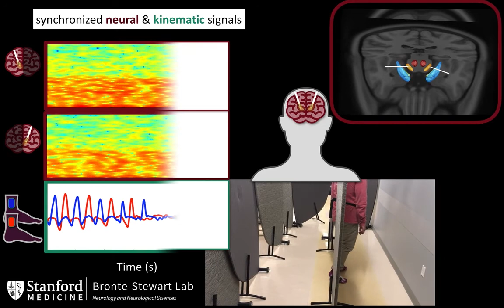In Sync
Synchronized neural and kinematic, or body movement, signals from an individual with an adaptive deep brain stimulation (DBS) implant used to treat Parkinson’s disease. This video was a finalist in the 2020 BRAIN Initiative "Show Us Your BRAINs!" Photo and Video Contest. Courtesy of Johanna O’Day, Kevin Wilkins, and the Bronte-Stewart lab, Stanford University, Palo Alto, CA.